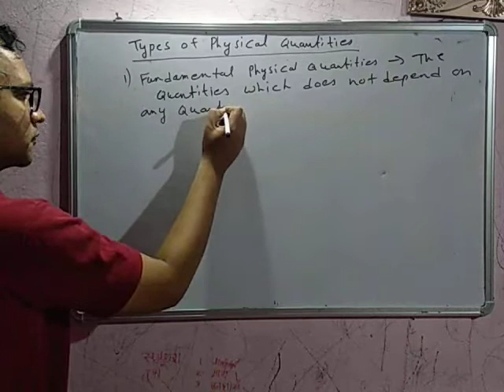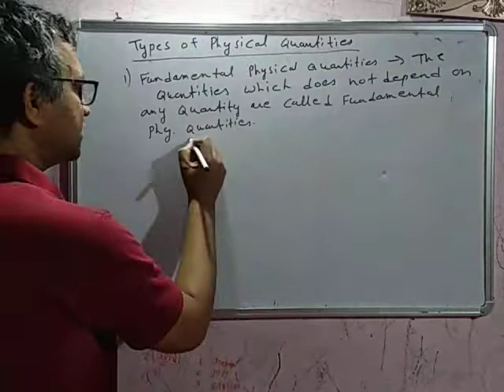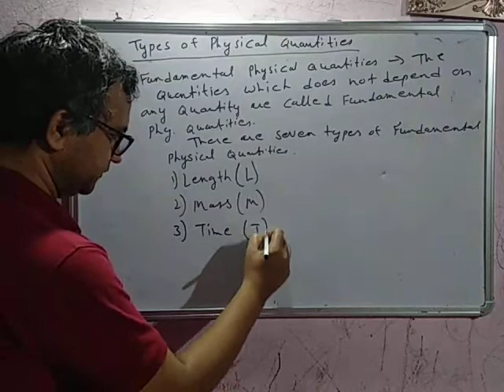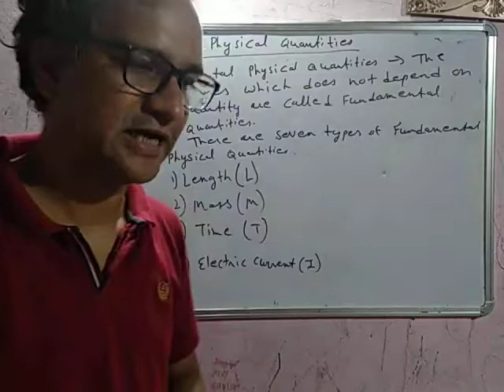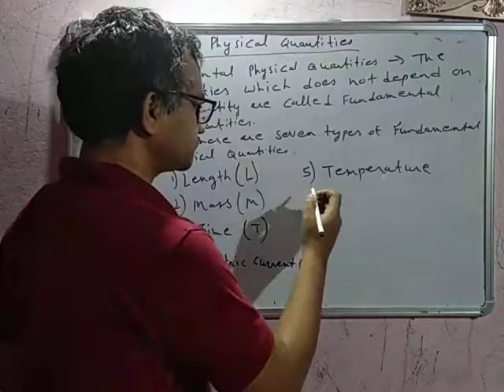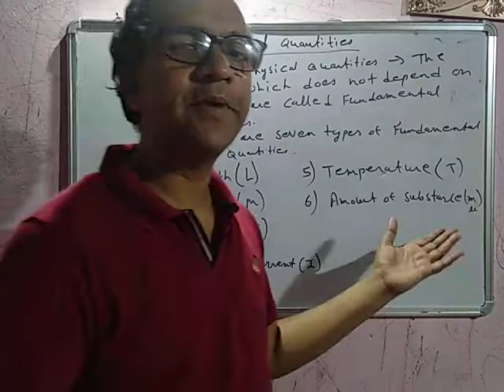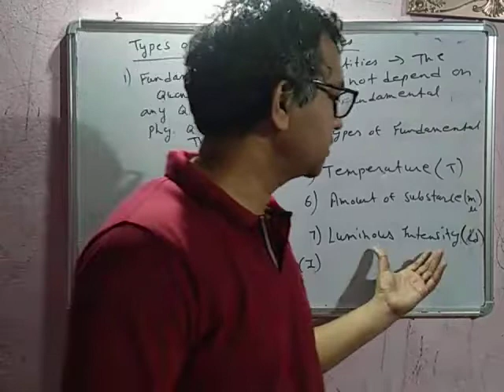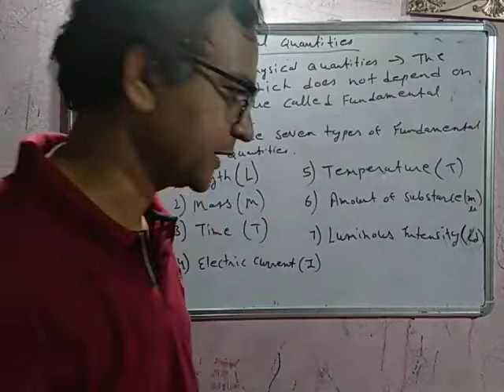fundamental physical quantity